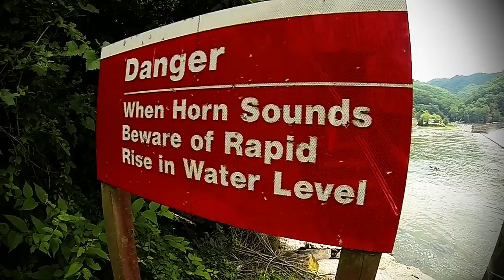Fishing for smallmouth bass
Hey folks, with the warm summer months on us we have switched gears a little bit. Though there are a few trout towards the end of the video this one is geared more towards smallies. There are not to many studs in the mix, but we have been having fun, fishing in the heat of the day and the dead of night.